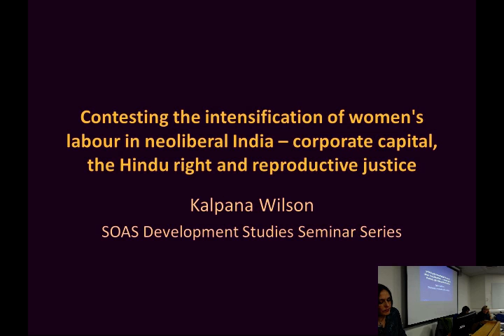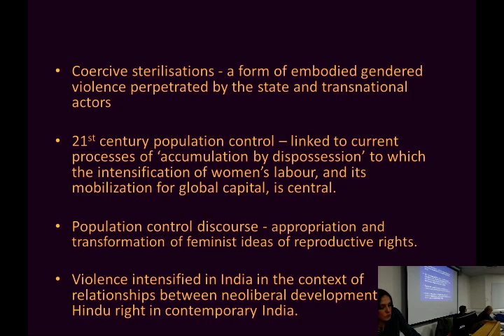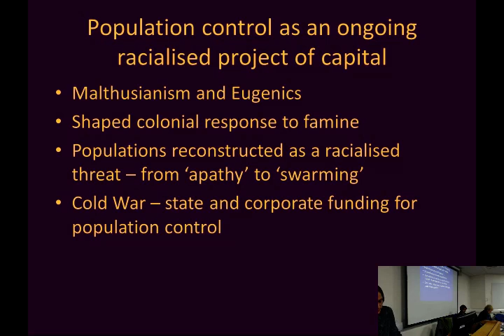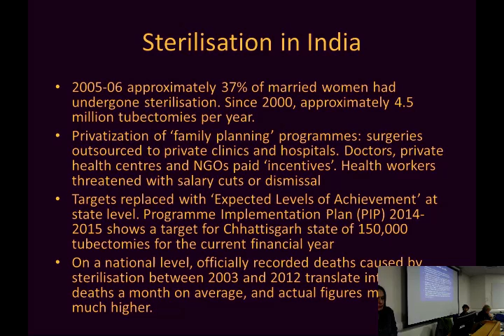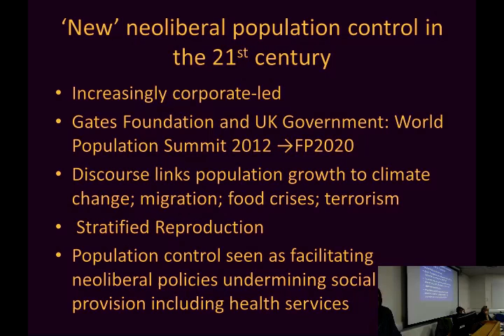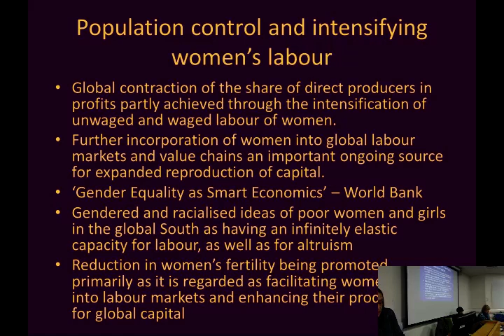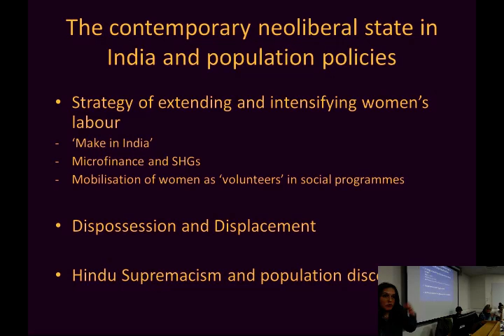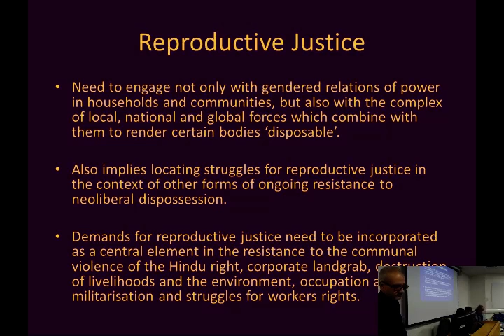Contesting the Intensification of Women's Labour in Neoliberal India, Kalpana Wilson, SOAS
This Development Studies seminar titled "Contesting the Intensification of Women's Labour in Neoliberal India" was given by Dr Kalpana Wilson (Gender Institute, London School of Economics and Political Science, UK) on 12 January 2016 at SOAS University of London.

Contemporary population interventions by states, international organisations and corporates have been effectively reframed in feminist terms of reproductive rights and choices, while continuing to perpetuate and rely upon structural and embodied violence and racialised and gendered constructions of disposability, hypersexuality and excess. The 21st century resurgence of population control and its reframing cannot be fully understood, however, except in relation to current processes of ‘accumulation by dispossession’ to which the intensification of women’s labour, and its mobilisation for global capital, is central. While approaches based on reproductive justice can potentially expose the violence which is elided in the discourse of individual rights and choices, they need to engage not only with gendered relations of power in households and communities but also with the complex of local, national and global forces which combine with them to render certain bodies ‘disposable’. This also implies locating struggles for reproductive justice in the context of other forms of ongoing resistance to neoliberal dispossession. Taking as a starting point the Indian state’s targeting of poor, Adivasi and Dalit women for coercive mass sterilizations, these questions will be explored in the context of the symbiotic relationships between gendered violence, neoliberal development, and the Hindu right in contemporary India. The seminar will go on to consider multiple ways in which the extension and intensification of women’s labour is being resisted, and their implications for rethinking reproductive justice.

Kalpana Wilson is Senior LSE Fellow in Gender Theory, Globalisation and Development at the Gender Institute, London School of Economics. She has written and researched extensively on agrarian transformation in Bihar in India, women's participation in rural labour movements, concepts of agency, the appropriation of feminist ideas within neoliberal discourses, and the ways in which race is inscribed within development. Her most recent book, Race, Racism and Development: interrogating history, discourse and practice (2012), published by Zed Books, places racism and constructions of race at the centre of an exploration of the dominant discourses, structures and practices of development. Combining insights from post-colonial and critical race theory with a political economy framework, it puts forward provocative theoretical analyses of the relationships between development, race, capital, embodiment and resistance in historical and contemporary contexts.